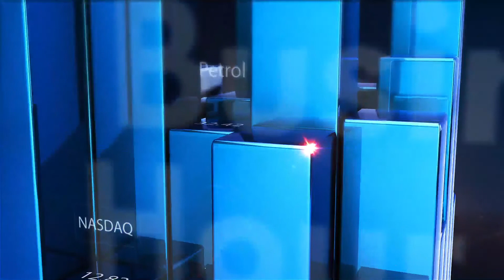Business Hour - Μέλος ΔΣ CIFA, Γιώργος Καρατζιάς - [12/02/21]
Πολλά τα οφέλη που μπορεί να αποκομίσει η Κύπρος από την προσέλκυση διεθνών funds όπως νέες θέσεις εργασίας και φορολογικά έσοδα και διοχέτευση χρηματοδότησης στην τοπική αγορά, σύμφωνα με τον κ. Καρατζιά.